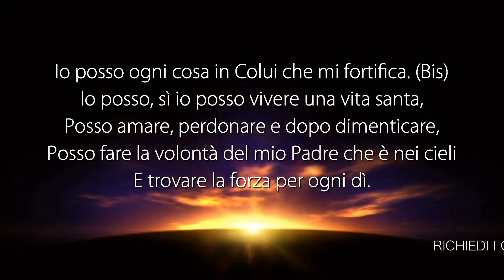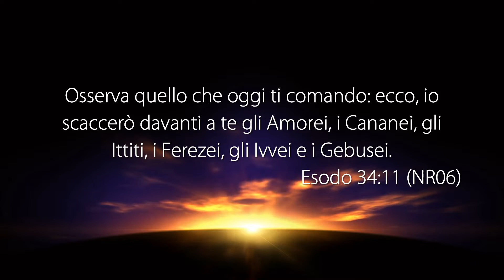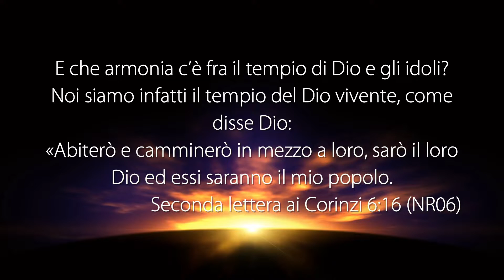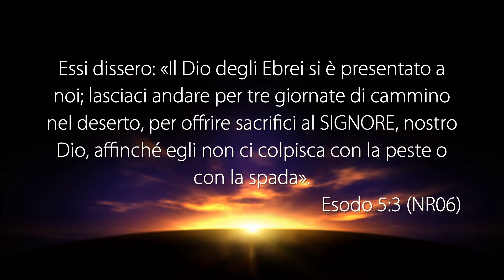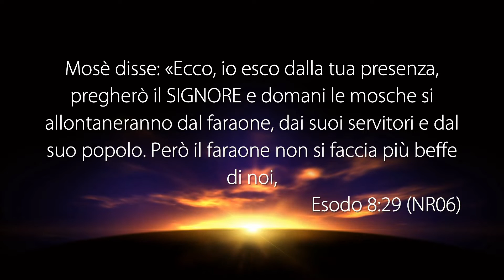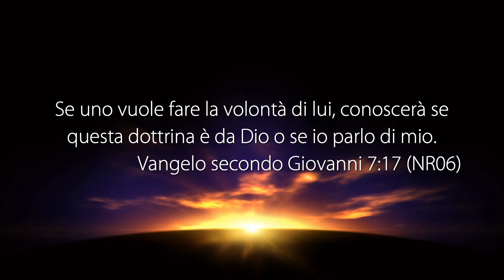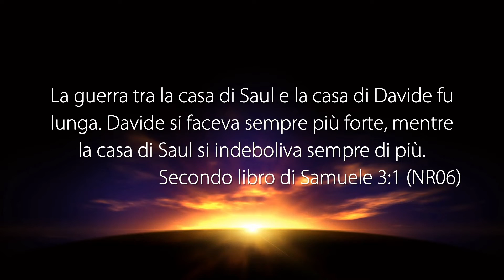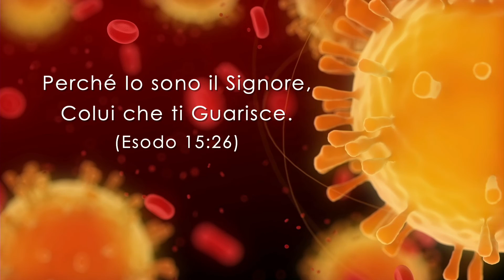La Voce del Pastore “NOI TUTTI ABBIAMO BISOGNO DELLA FEDE” - 22 Giugno 2020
Riflessione Quotidiana registrata negli studi televisivi di Parole di Vita - Polla (SA) il 22 Giugno 2020

Il Messaggio di Oggi: “NOI TUTTI ABBIAMO BISOGNO DELLA FEDE”

• ESODO 34:13
• 2 CORINZI 6:14
• 2 CORINZI 6:16
• 1 CORINZI 3:16
• 1 CORINZI 6:19
• ESODO 34:14
• ESODO 34:17
• ESODO 5:3
• ESODO 6:2
• ESODO 8:28
• ESODO 8:32
• ESODO 10:24
• ESODO 10:26
• GIOVANNI 7:17
• ESODO 10:28-29
• ESODO 12:31
• 2 SAMUELE 3:1
• EFESINI 6:10